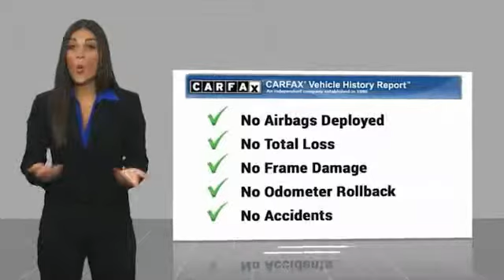2015 BMW 5 Series 2015 BMW 5 Series 535i FOR SALE in San Luis Obispo, CA B19221A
2015 BMW 5 Series 535i